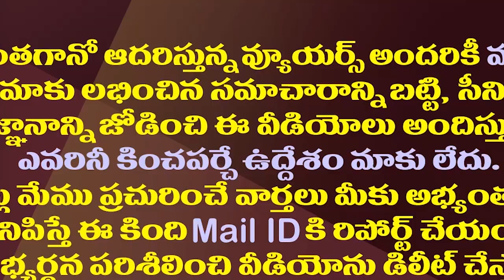పవన్ Vs మంత్రి అంబటి ఎపిసోడ్ లో తాజా ట్విస్ట్ ఇదే| Pawan Posts Satirical Cartoon On Minister Ambati